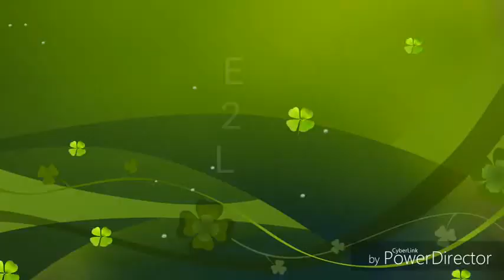Abseer aby, transformation from 2006-2016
Bodybuilder